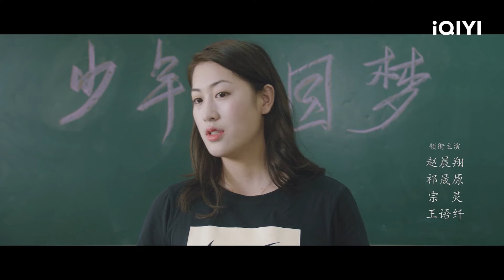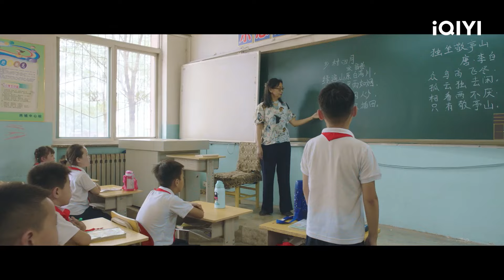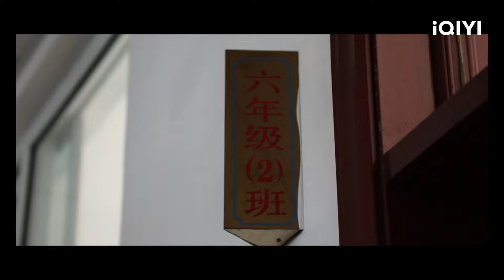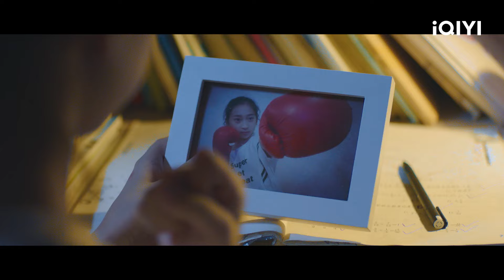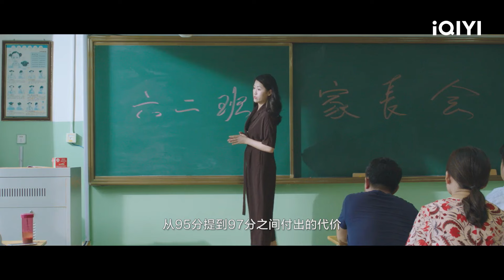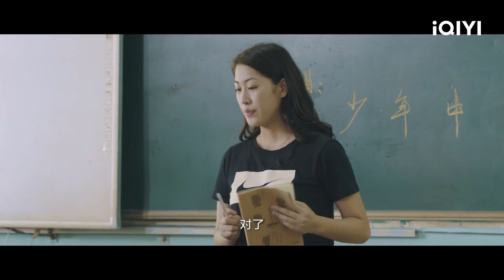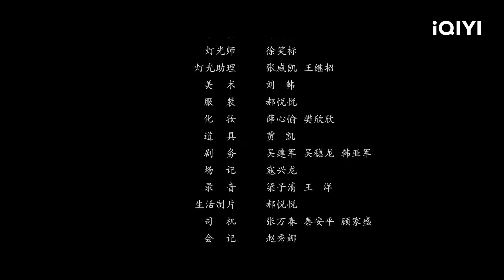【Multi Sub】《别碰我的梦》武术少年逆风翻盘 成长与梦想的交响曲！【喜剧 儿童 | 祁晟原 | iQIYI大电影-欢迎订阅】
🔔喜剧儿童电影🔔四小天王的逆袭：武术 学习两不误！

【内容简介】
        小学四人学习小组是班里的风云人物，四人性格各异，且爱好武术。在一次夸下海口的武术对抗中，四人接连输掉了比赛，以四人为首的武馆名气受到影响，四人也在学校受到一些微词，家长们更是反对四个孩子继续练武，心灰意冷的四人小组开始把精力全部投入到学习中，却始终觉得对不起自己的武馆教练王教练。在一次和王教练的聊天中，四人重新振奋了精神，更好的处理了爱好和学习的关系，家长们也看到了孩子的成长，不再阻止他们练散打。在期末的武术对抗赛中，四个孩子重新赢得了胜利以及同学们的认可。老师布置了一篇《我的中国梦》为题的作文，四个人孩子结合自己的经历写出了自己的感想，在讲台上大声诵读，同学们的掌声经久不息。